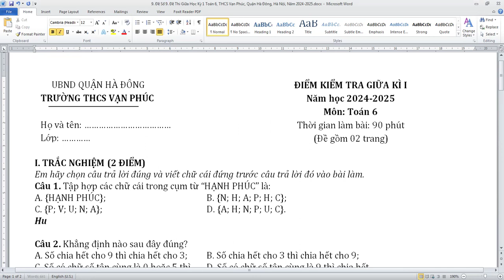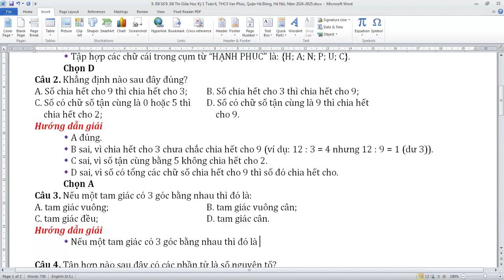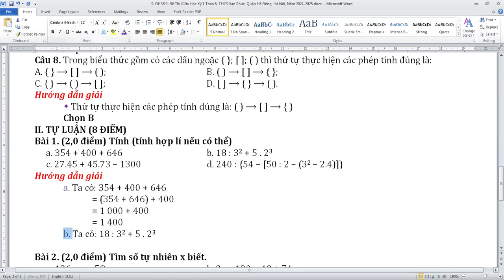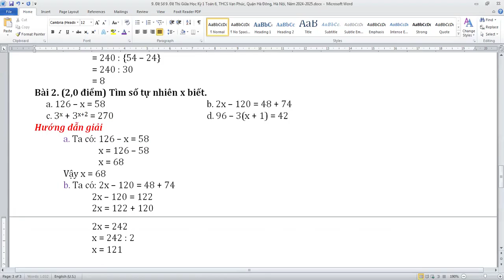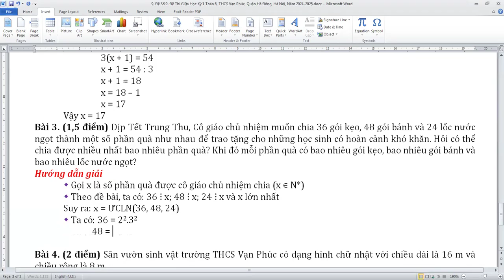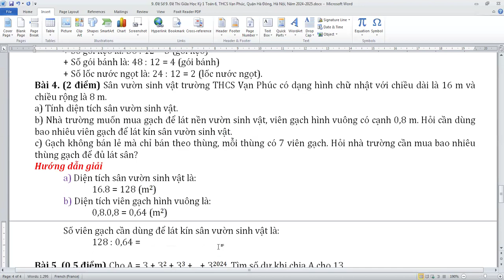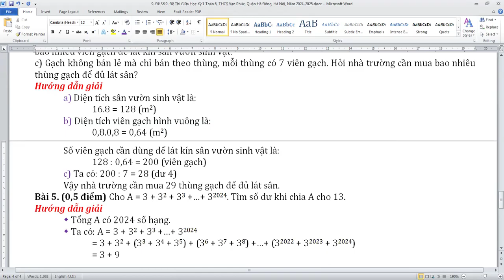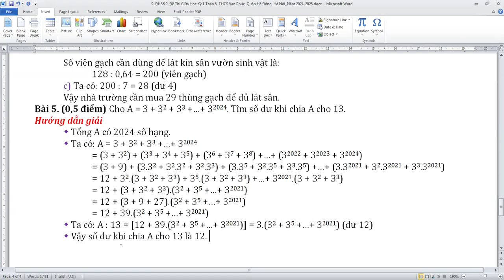Đề Thi Giữa Học Kỳ 1 Toán 6, THCS Vạn Phúc, Quận Hà Đông, Hà Nội, Năm 2024-2025